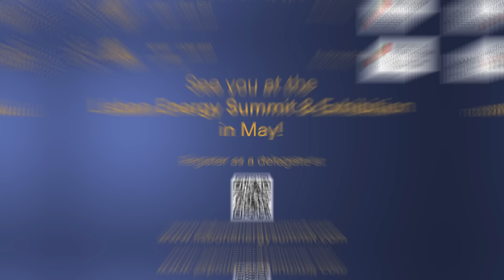Speaker Interview with: Ana Fontoura Gouveia, Secretary of State for Energy and Climate, Portugal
Ana Fontoura Gouveia - Secretary of State for Energy and Climate, Portugal, will be speaking at the Lisbon Energy Summit & Exhibition from 30 May - 1 June at the FIL - Lisbon Exhibition & Congress Centre.